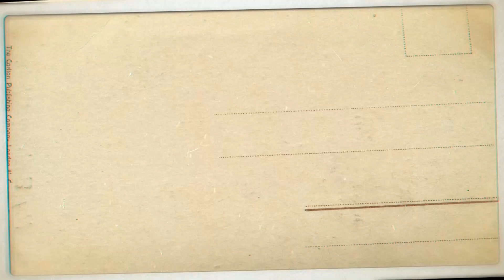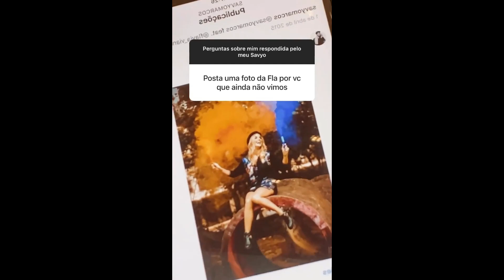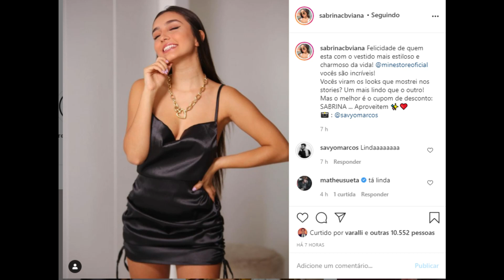STORIES DOS FLACELO E AMIGOS 18/11/2020